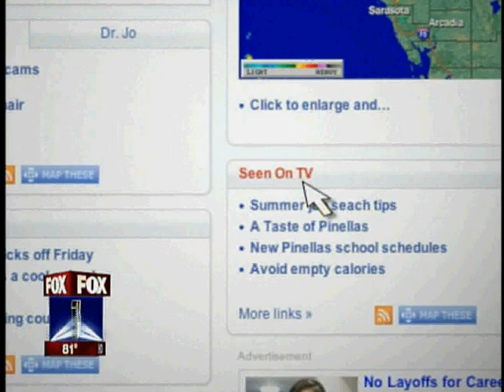Standup Paddleboards in Tampa Bay